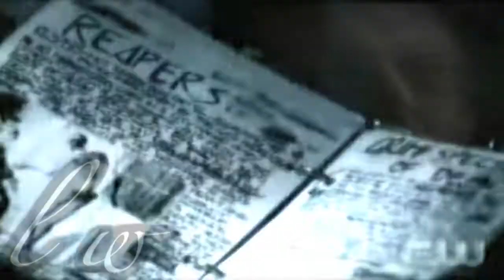[OTH/LOTS/SPN] Shuffle Challenge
Cardiffgiant01 created a little challenge to vid the first songs that play on your IPOD and no switching songs! There are far more glamorous responses than mine at the video's page

Sounded like fun so I chose characters I don't usually pick or haven't vidded often.
 #1-Lucas
#2-Kahlan
#3-Winchesters

songs are in the video if you're curious.